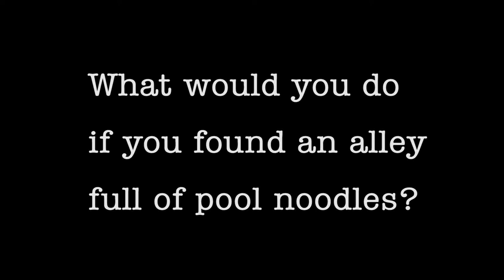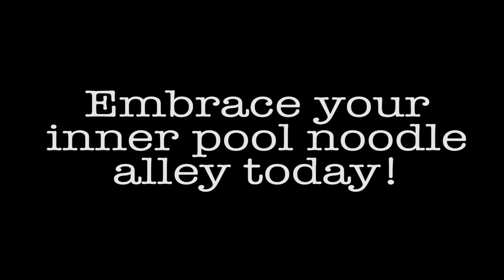What would you do.....